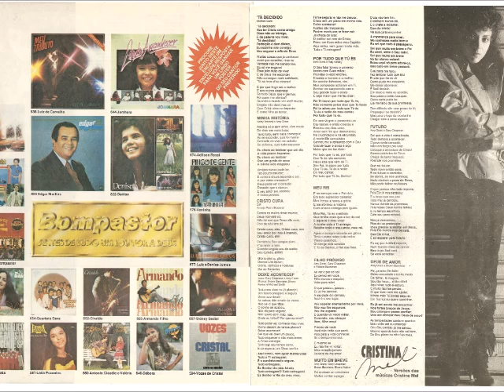Cristina Mel 1990 Tá Decidido! Por Tudo Que Tú És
Cantor: Cristina Mel

Álbum: Tá Decidido

Gravadora: Bompastor

Ano: 1990

Através da música conheci a verdade que me libertou, desde então não mais calei, meu canto é fruto de minha gratidão pela nova vida que recebi através do Senhor Jesus Cristo. Dentre as alegrias que Ele tem me proporcionado gostaria de destacar este, meu primeiro disco, onde reuniu em um só trabalho músico das quatro melhores bandas evangélicas como: Moisés di Souza (Banda Azul) Pedro Brocconot (Rebanhão) Natan, Beno, Joice, Marcos Brito (Banda e Voz) e Samuel (Sinal de Alerta).
Agradeço nesse momento a todos que me ajudaram; ao Elias de Carvalho por acreditar em mim, ao mano isais e Banda Shaddai pela força, ao Marcos Reche pela beleza da capa, a família Brito a qual aprendi a amar e a minha família pelo apoio.

ESTUDIOS:
Masters-RJ
Comep-SP

ENGENHEIRO DE GRAVAÇÃO:
Penynha Suzano

ENGENHEIRO DE MIXAGEM:
Tano Ranellucci
Getulio Carvalho

AUXILIAR DE ESTUDIO:
Luiz de Jesus

ARRANJOS VOCAIS:
Natan Brito

BACKING VOCAIS:
Emília Brito
Nice Brito
Jolce Amaro
Marcos Brito
Ley de Suzano

FOTO:
Wanderley Bailone

CRIAÇÃO E ARTE:
Marcos Reche

DIREÇÃO DE ESTÚDIO:
Moisés di Souza
PRODUÇÃO:

©(P) OUT1990